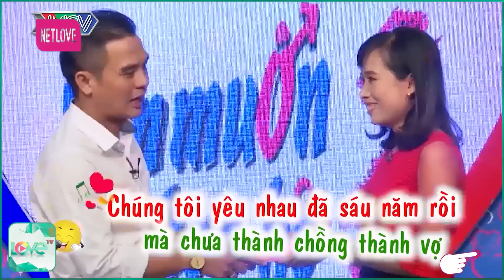MC Quyền Linh và NGỌC LAN Bàng Hoàng Với ĐỘ GIÀU của ĐẠI GIA CHÂN ĐẤT ĐI KIẾM VỢ VỚI 14 CÂY VÀNG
Diễn viên Ngọc Lan trầm trồ trước Màn Flexing của Đại Gia có 4 mẫu đất nhờ MC Quyền Linh kiếm vợ đẹp